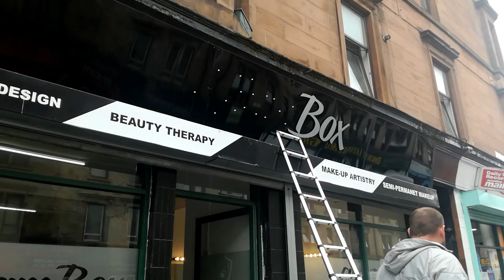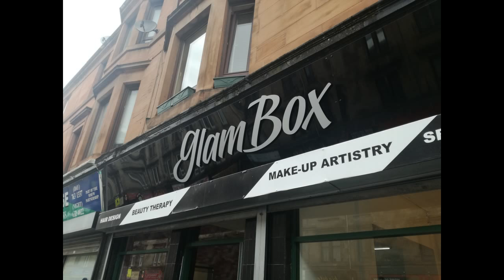Glambox shopsign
watch how we manufacture and install this shopsign